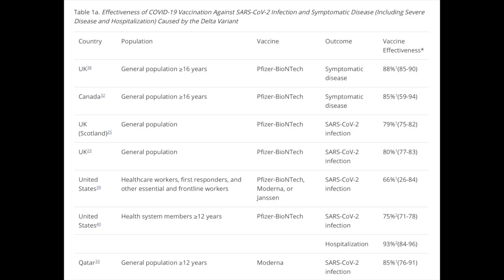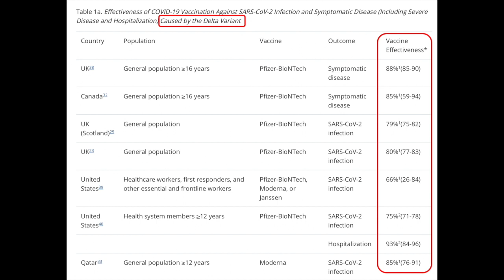Why can vaccinated people still catch COVID?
I was asked why double-vaccinated people can still sometimes get breakthrough cases of COVID19 infection. Here is my *unscripted* answer, delivered live and in real time during a September 2021 Question & Answer session.

Breakthrough cases do not mean that the vaccines don't work. Vaccines work, but unfortunately, nothing is perfect in life!